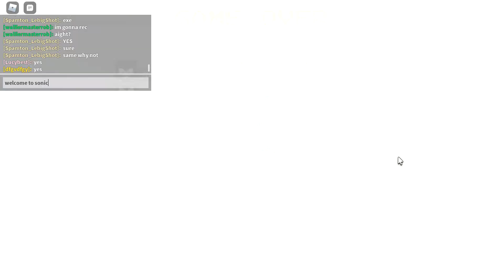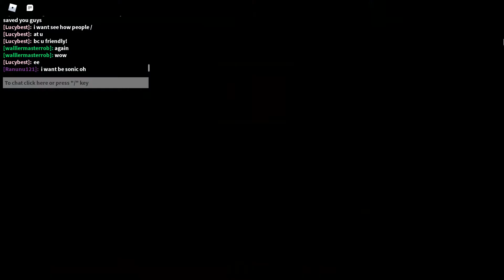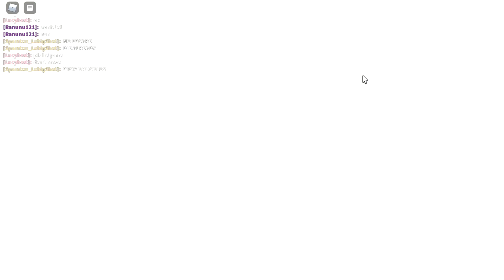Sonic, what happened to you!? | ROBLOX Sonic.exe: The Disaster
Today, me and my friend spamton were playing Sonic.exe. It was a horrifying experience! MUSIC IS NOT OWNED BY ME!